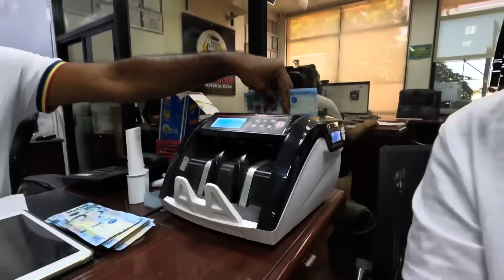DAHIL NGA BA SA YOUTUBE KAYA NAKABILI NG TRUCK SI KUYA JULY? ALAMIN...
VLOG - 1225 | PERSONAL VLOG | KATAS NG YOUTUBE?

ate melissa
 @Kalingap RAB
 @Pugong Byahero
 @Vergilyncares2.0 official Mix Vlog
 @The Hungry Syrian Wanderer
 @Rene OC